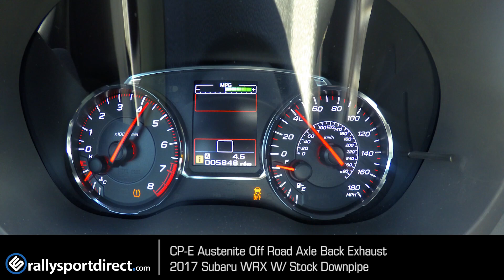cp-e Austenite Axle Back Exhaust w/ Black Tips - 2015+ Subaru WRX Exhaust Sound Clip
This is the cp-e Austenite Axle Back Exhaust w/ Black Tips for your Subaru WRX and Subaru STI 2015+